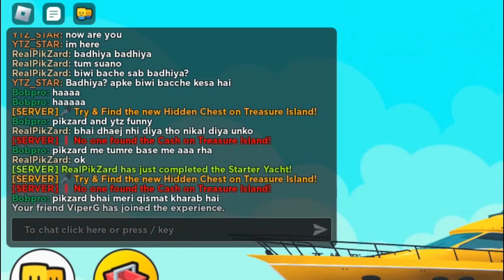MY GOLDEN SUPER YACHT! MEGA YACHT TYCOON ROBLOX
kind friendly
family friendly